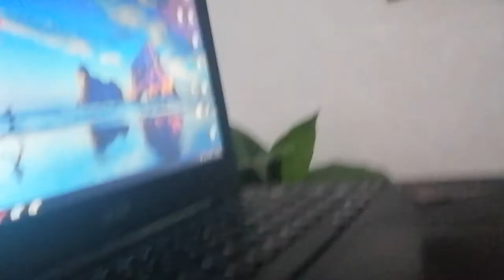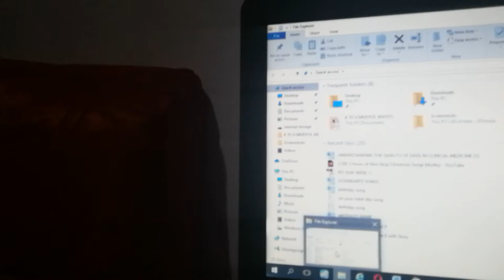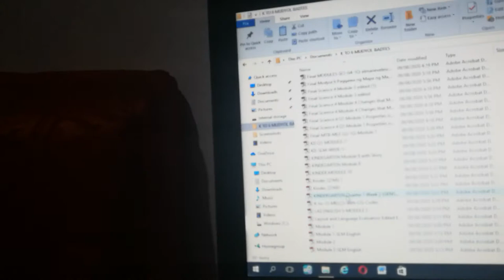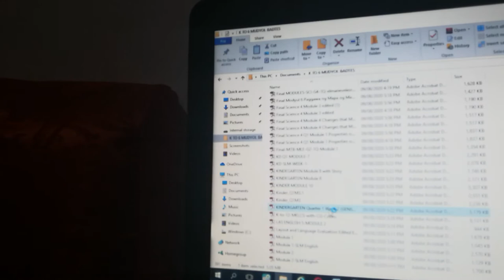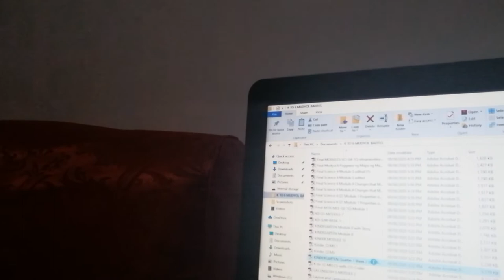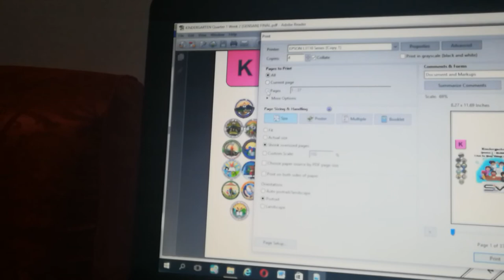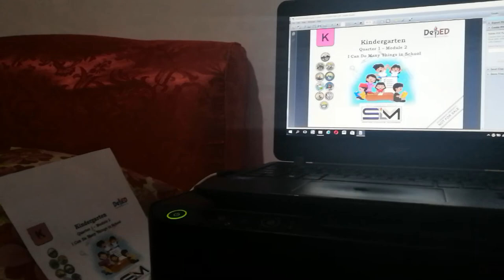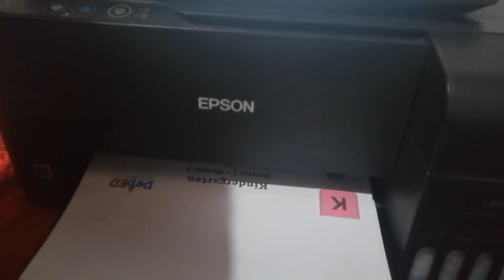HOW TO PRINT MODULES USING EPSON L3110 PRINTER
Printing of Modules Using Epson L3110 Printer